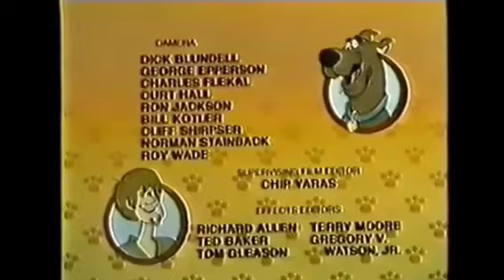The Scooby & Scrappy-Doo/Puppy Hour CREDITS HANNA-BARBERA 1982